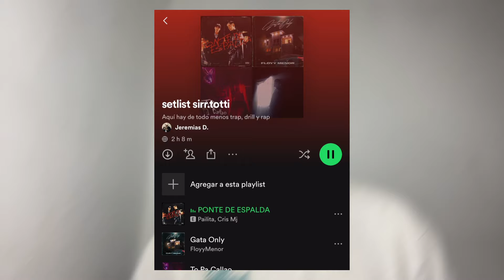🇵🇷🚨YOUNG MIKO LE TIRA A ALMIGHTY EN SU BIZARRAP SESSION Y ESTE REPONDIO ASÍ…